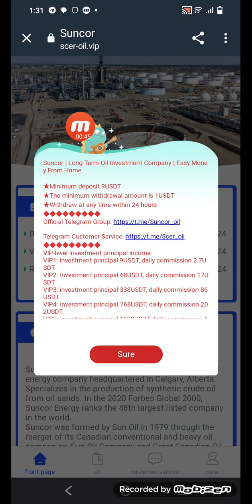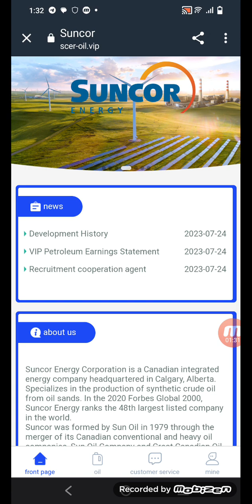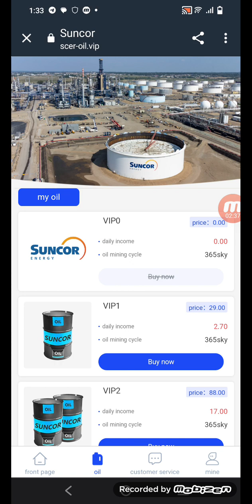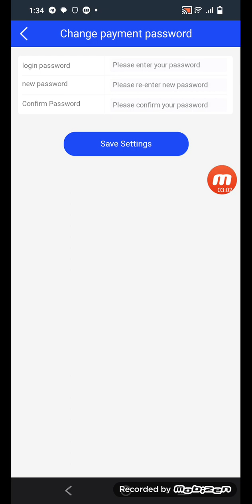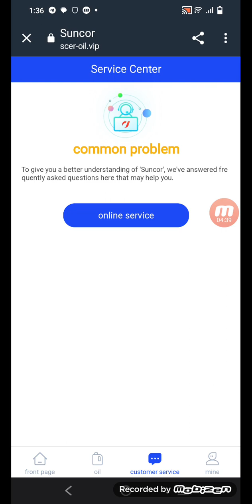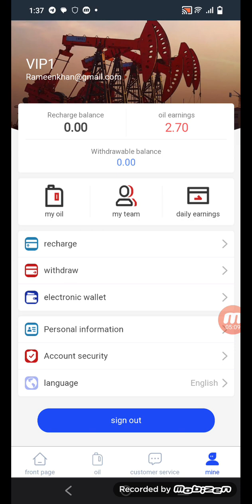Long-term oil investment company|Easy money at home|Sign up and get 20USDT for free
��Minimum deposit 9USDT
��The minimum withdrawal amount is 1USDT
��Withdraw at any time within 24 hours
��Task update Chicago time 00.00
A-level subordinates: 13% rebate, recharge 1000USDT to get 130USDT
B-level subordinates: 2% rebate, recharge 1000USDT to get 20USDT
C-level subordinates: 1% rebate, recharge 1000USDT to get 10 USDT

usdt mining
usdt mining site
earn usdt
usdt
mining
usdt free earn
usdt investment
usdt mining sites 2023
free usdt
investment site
stormgain mining
tether mining
tether usdt
usd mining
app earn
best earning
dapp trx
dogecoin mining
earn app
earn free money
earning app
earning site
invest
mines
mining app
mining site
mining usdt
site
usdt site
usdt tether
usdt thunder
usdt wallet